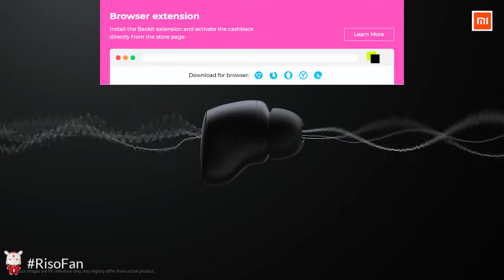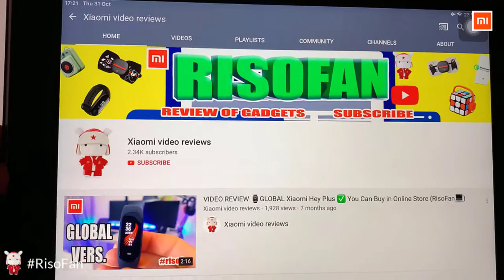Xiaomi Redmi AirDots 3 pro Mi True Wireless Auto Link Smart Wear Apt-X Adaptive Headset.